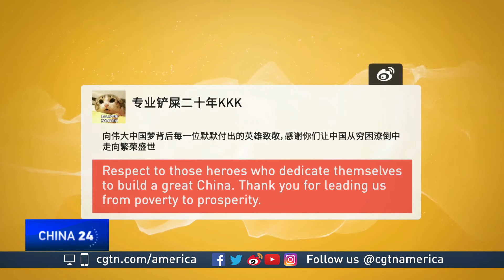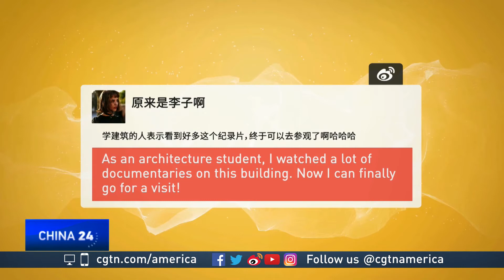What's Trending on Weibo 04.26.17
Lots of excitement over the launch of China's first domestically-built aircraft carrier. It's just one of the stories trending on Chinese social media. CGTN's Frances Kuo has more from the Digital Hub.